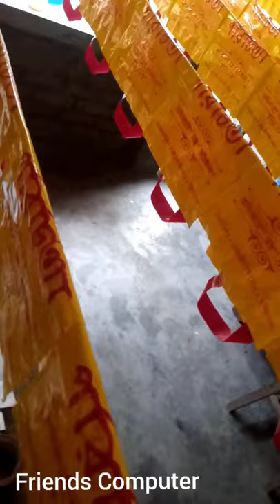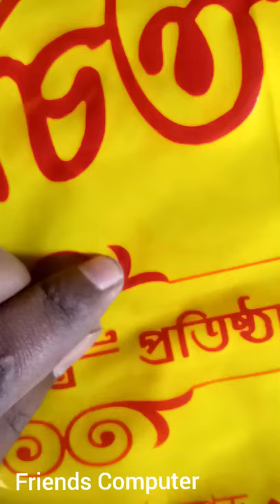Plastic bag printing | Screen Printing work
স্ক্রিন প্রিন্টিং ফ্রি কোর্স লিঙ্ক-

Musician: ASHUTOSH